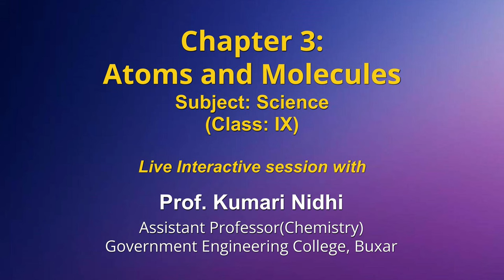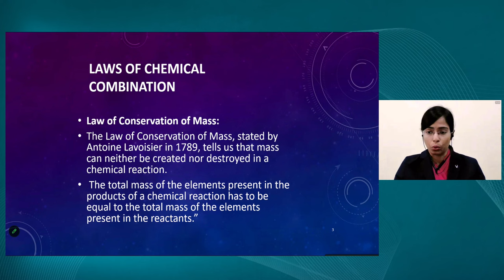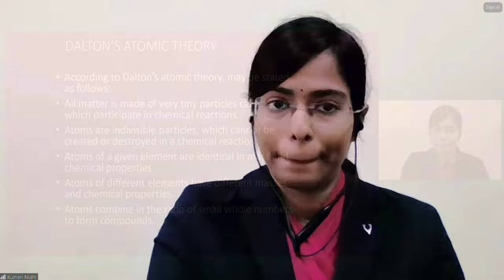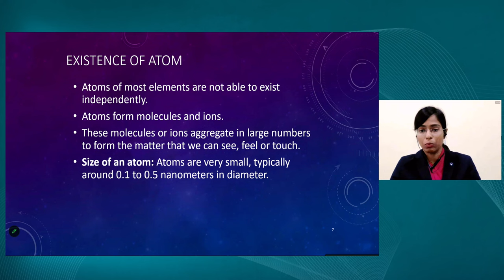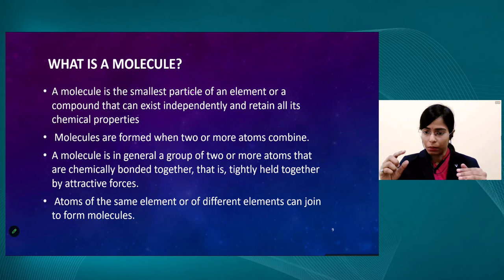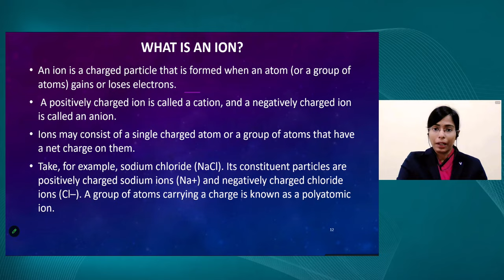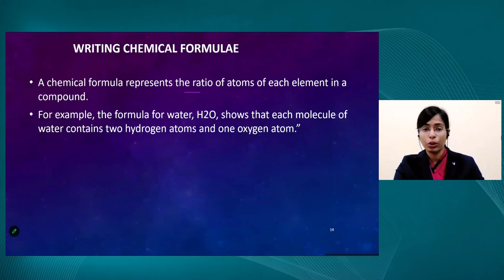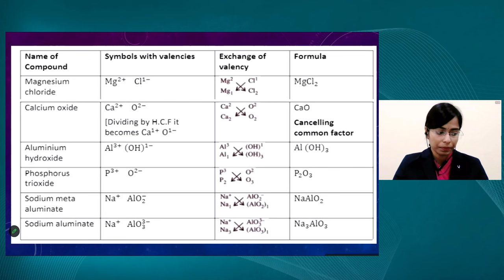Live Interaction on PMeVIDYA : Atom and Molecules Subject: Science Class: IX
Atom and Molecules
Subject: Science Class: IX

Sahyog Session
Mon-Fri                                             5-5.30pm

The programs can be viewed on:
1. DD Free dish channel #2022 to 2033 ( PM eVidya  Class 1 to  PM eVidya Class 12)
2. Zee Dish TV Channel #950
3. Jio TV App
4. ‘NCERT OFFICIAL’ YouTube Channel